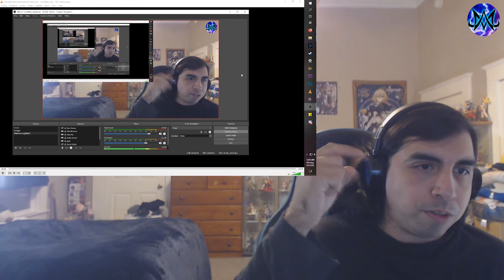Mairimashita! Iruma Kun Ep 14 Live Reaction *Read Description*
This is my reaction to Mairimashita! Iruma-kun Eps 14!!

Mairimashita! Iruma-Kun is not yet licensed.